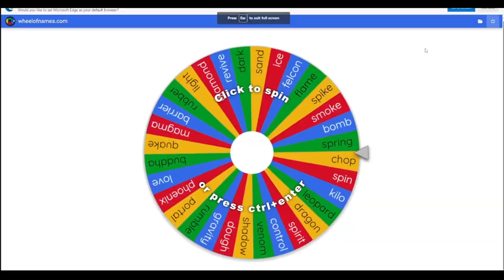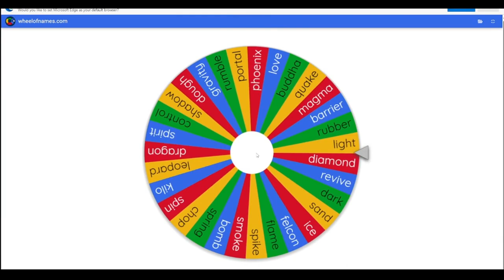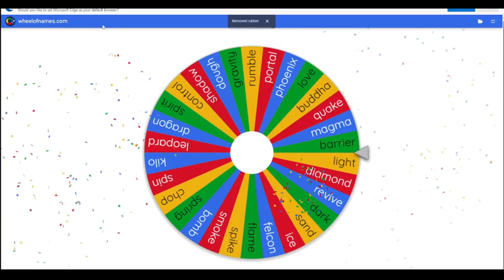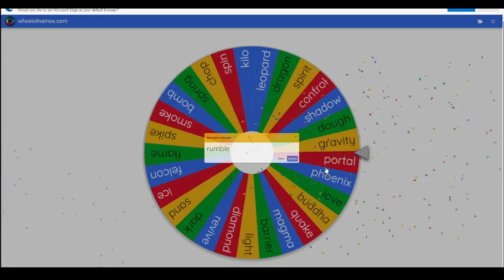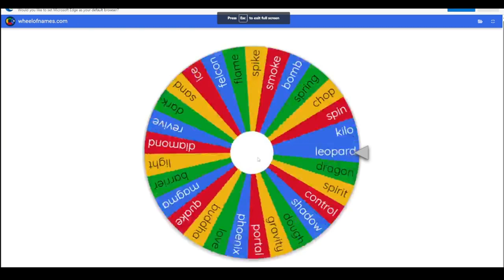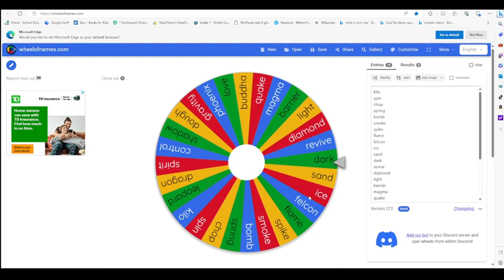Pvp With Random Fruits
hope you enjoy make shur to sub for a cake

I am a Roblox Youtuber Here for your entertainment
Like and Sub for more and better videos

1-100 Robux (my thanks and appreciation For supporting me)
250 Robux (Sent Me message i will read and consider
500 Robux (Small Dare)
1k Robux (Shout Out in My Next Youtube Video)
5k Robux (add Me as perm Friend)
10k Robux (Large Dare Shout Out and add me as Friend)
100k Robux (Face reveal/donate 10k robux to Bacon hair and add Me as friend